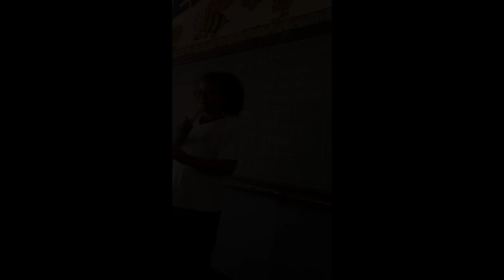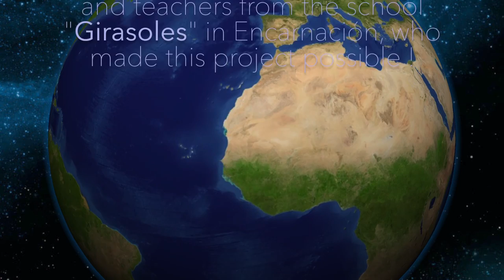sounds of sunflower - Mniei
-imaginative sounds from kids-

iMuchas gracias!

Actors:
Alonso Paredes, Alma Nahir
Amarilla Giménez, Rodrigo José
Araujo Krauss, Gabriela Augustina
Arismendi Colmenares, Will Alejandro
Cabrera Rojas, Juan Manuek
Cáceras Kasprsyk, Edson Alessandro
Céspedes Amau, Mateo Ezequiel
Dallmann Araujo, Sofia Nicole
Escobar González, Leila Violeta
Fiecha Farias, Irene Fiorella
Garay Sosa, Araceli Mabel
Goto Cabral, Yoshiharu Ivan
Hrycan Robachuk, Wladimir Alexander
Meza Dietze, Blas Eduardo
Nakamura, Marcos Keito
Noguchi, Enzo
Pekholtz Jara, Forella Desiree
Piese Pylk, Maria Rafela
Torres Paniagua, Leandro Ivan
Watanabe Malanczuk, Kenji Rafael
Alguilera Pucheta, Valentino Emanuel
Alcaraz Garcia, Victoria Macaela
Ayala Cáceres, Milagros Ailen
Babir Hammoud, Ali Wissam
Barboza Lafeld, Facundo Arturo
Fukuchi Brrizuela, Camila Mariel
Gamarra Bobadilla, Maria Alejandro
Giménez Yung, Ediberto Emmanuel
Giménez Yung, Mario Emiliano
Mansuri Solano, Anisa
Memmel Brunaga, Thiago Marcelo
Mihanto Quintana, Darin
Villaiba Ojeda, Pablo Nicolás
Villanueva Duarte, Augusto

The music consits only of sounds from these children.

Supporters:
Principal Maria Nilda Martinez
Teacher Catherine Liliana Kasprzyk Sotomayor

Thanks a lot! Also to all the other teachers and children from the school!

A music project from Alexandra Mühleisen